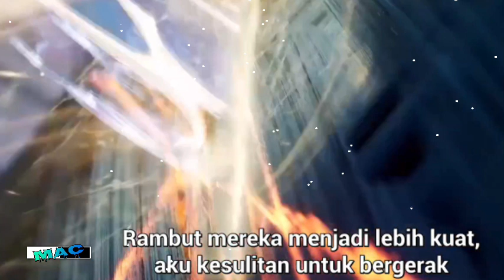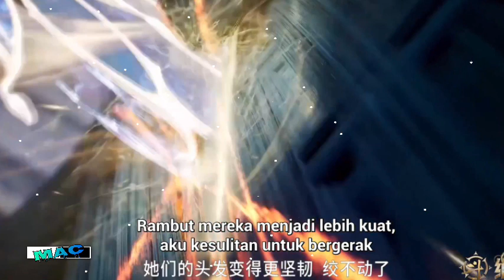SOUL LAND 3 EPISODE 13 VERSI NOVEL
BERI DUKUNGAN UNTUK MIMIN DG CARA SAWERIA GUYS🤭🤭🙏🙏
DAN JUGA MIMIN UCAPKAN BANYAK TERIMAKASIH KEPADA PARA SUHU YANG UDAH NYAWEERR🔥🔥
SEMOGA SELALU SEHAT DAN BANYAK REZEKINYA, AMINN🔥🤲💪